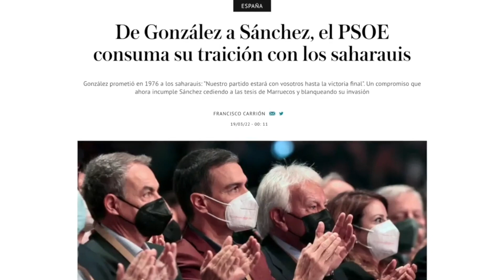No convence a nadie: a Pedro Sánchez no le perdonan su decisión contra la lucha Saharaui